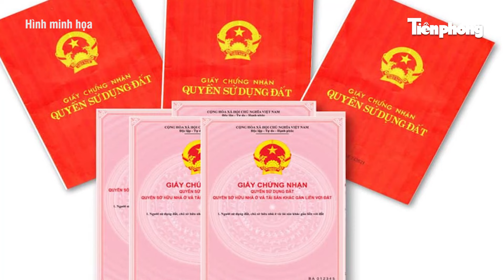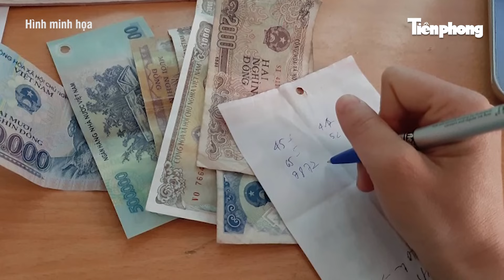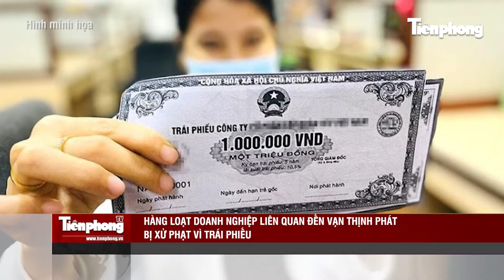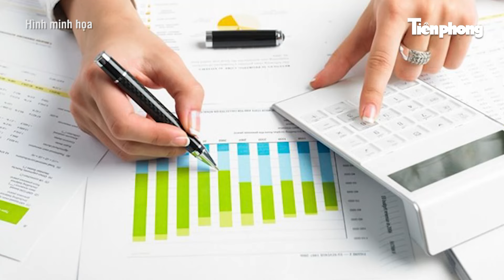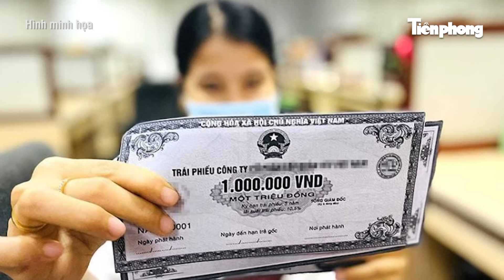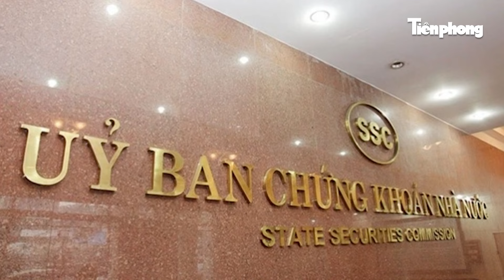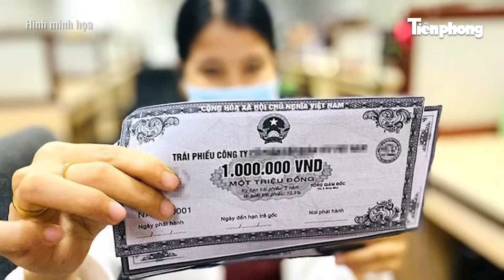Tối 31/3: Kiện tụng hơn 4 năm, nữ tiếp viên hàng không đã nhận hơn 1 tỉ đồng thi hành án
Kiện tụng hơn 4 năm, nữ tiếp viên hàng không đã nhận hơn 1 tỉ đồng thi hành án
- Chị Nguyễn Thị Bích Hường - nữ tiếp viên hàng không bị xe Mercedes gây tai nạn từ tháng 1/2020 cho biết, chị nhận được thông báo có người trúng đấu giá căn hộ A14-9 chung cư Dream Home (phường 14, quận Gò Vấp) của Nguyễn Trần Hoàng Phong, người lái xe Mercedes. Chị đã lên Chi cục thi hành án dân sự quận Gò Vấp nhận hơn 1 tỷ đồng tiền thi hành án.